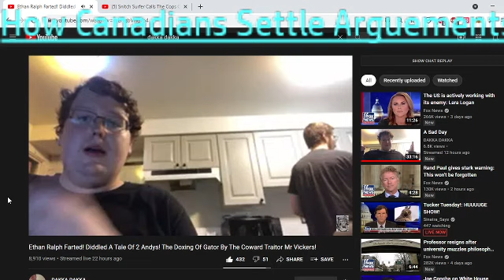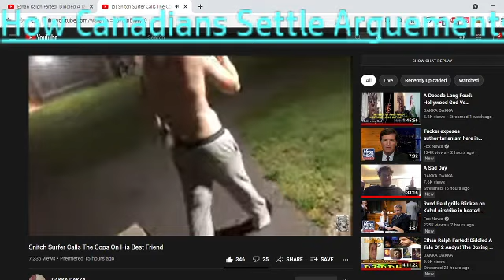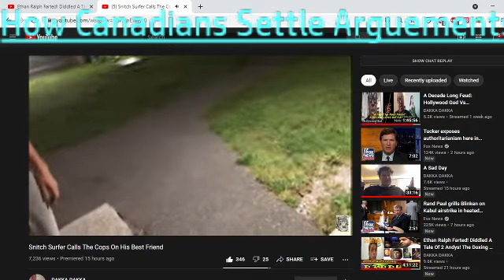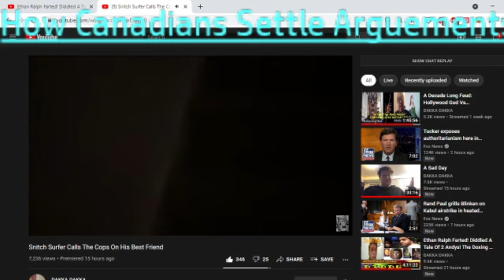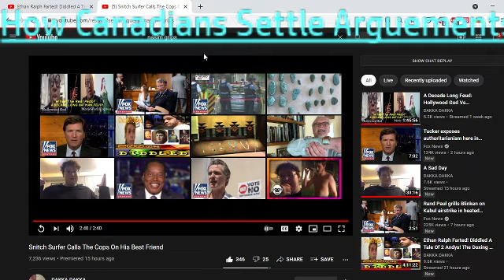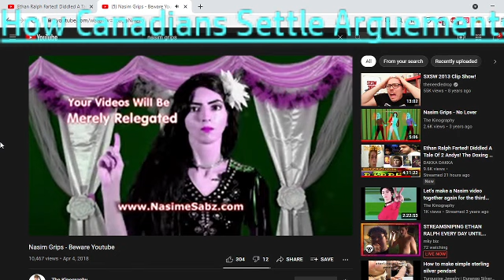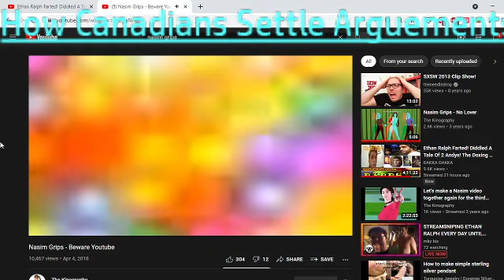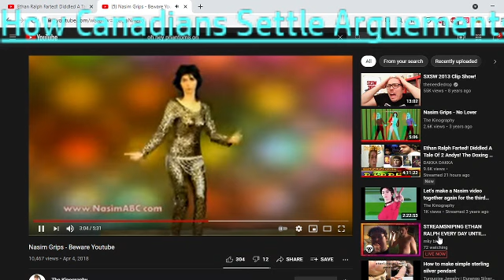How Real Canadian Men Solve Problems PPP vs Surfer